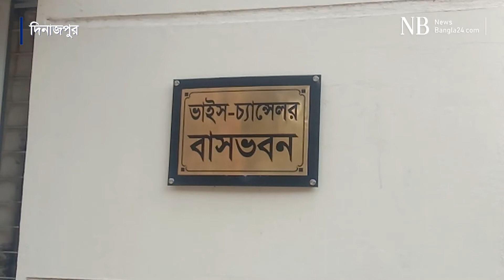হাবিপ্রবি ভিসির বাসভবনের সামনে ছাত্রলীগের অবস্থান | Dinajpur HSTU Strike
ক্লাস-পরীক্ষা চালু, যানবাহন সংকট নিরসনসহ বিভিন্ন দাবিতে এই কর্মসূচি। মঙ্গলবার সন্ধ্যা ৬টার দিকে ভিসির ভবনের সামনে অবস্থান নেয় ছাত্রলীগের নেতাকর্মীরা। ছাত্র নেতাদের দাবির বিষয়ে কথা বলা যায়নি হাজী মোহাম্মদ দানেশ বিজ্ঞান ও প্রযুক্তি বিশ্ববিদ্যালয়ের উপাচার্য ড. মু. আবুল কাসেমের সঙ্গে।